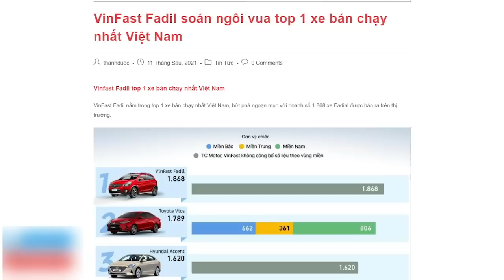Shark Thuỷ và những khoản nợ khó đòi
Gian dối để thu lợi bất chính khắp nơi nhưng vẫn được tung hô là “Shark”, là “đại gia” là “doanh nhân thành đạt”. Chỉ đến khi mọi chuyện đổ bể thì người dân đã “tiền mất nợ mang”, đại gia thì mất hút chẳng thấy đâu.